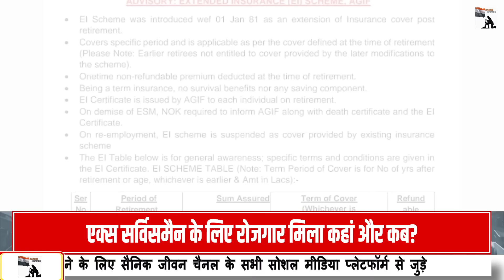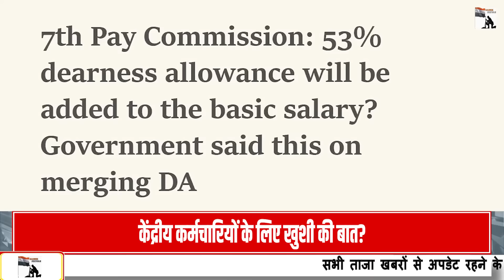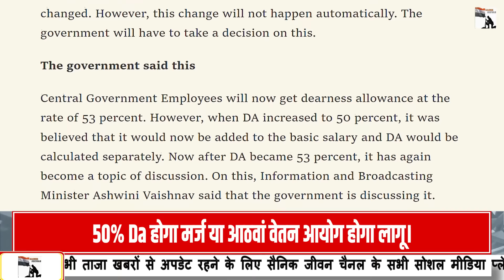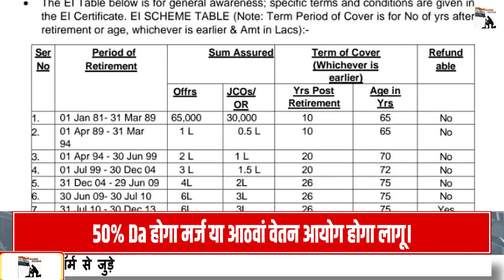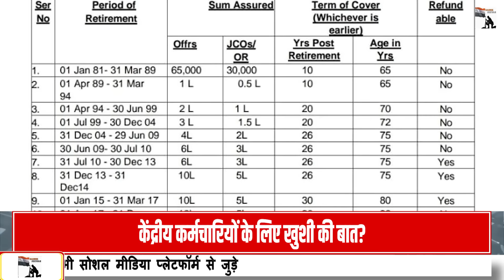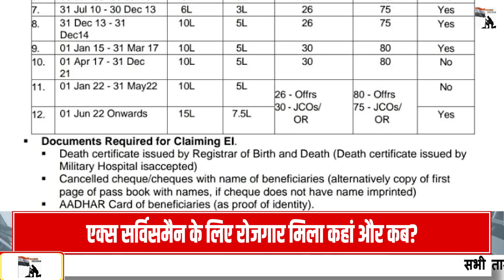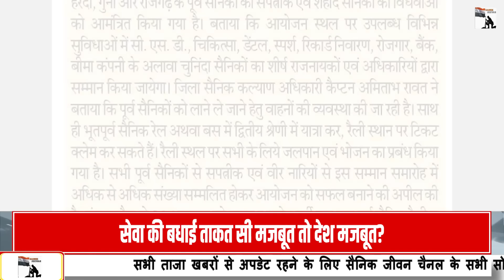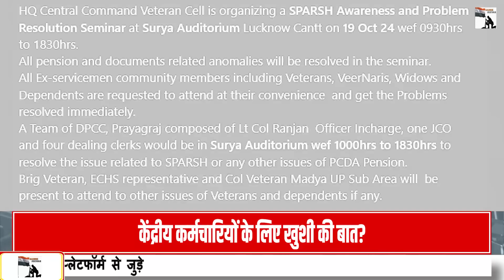50% DA मर्ज, मंत्री का जवाब, 8वां वेतन और मर्ज दोनों विकल्प खुले,AGI का ESM को Letter,3 जगह सेमिनार,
50% DA मर्ज, मंत्री का जवाब, 8वां वेतन आयोग और मर्ज दोनों विकल्प खुले,AGI का ESM को Letter उठाएं फायदा, देखें Table,3 जगह सेमिनार,,PCDA,पेंशन, रोजगारFollow the Sainik Jeevan channel on WhatsApp